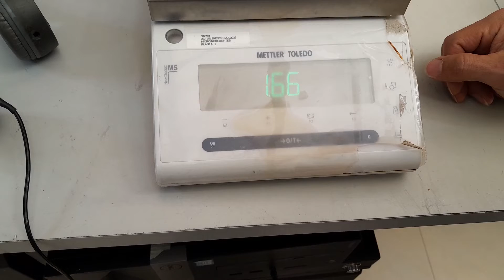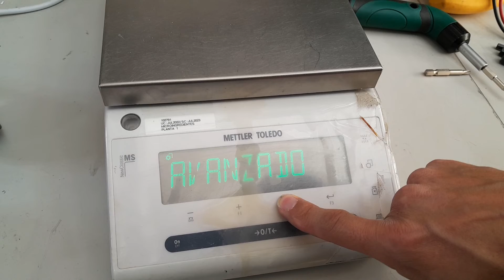CO22080154 MARCA: METTLER TOLEDO TIPO: MS8001S /01